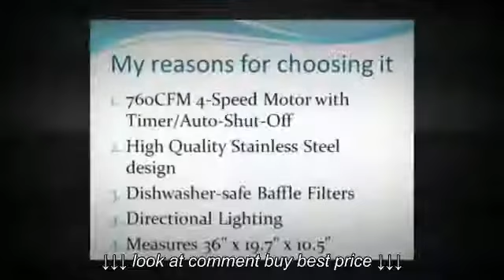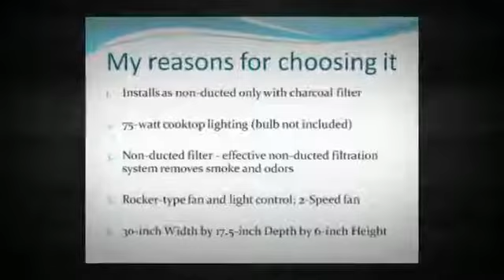hood ventilation My own collection for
hood ventilation  My own collection for, hood ventilation  My own collection for